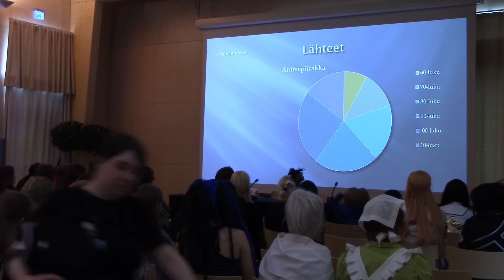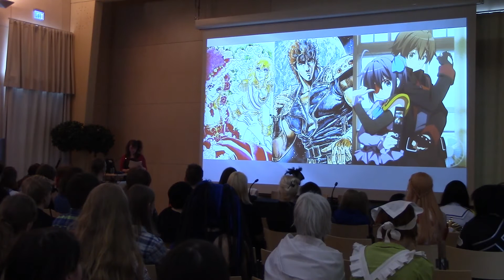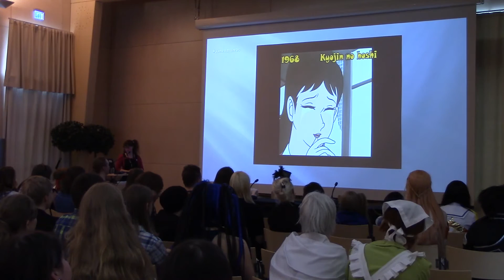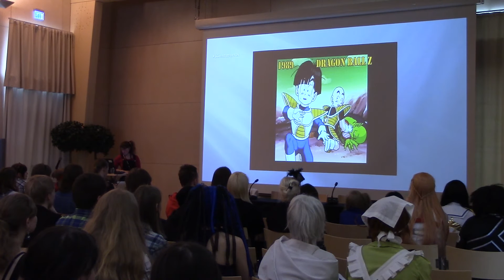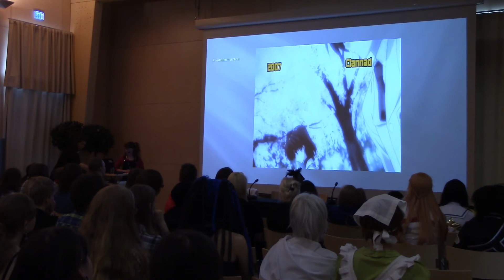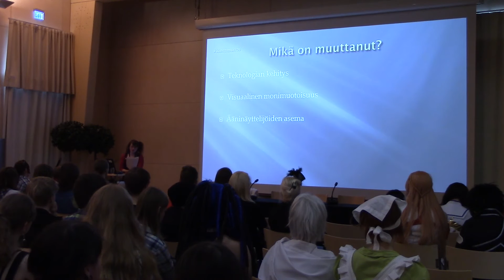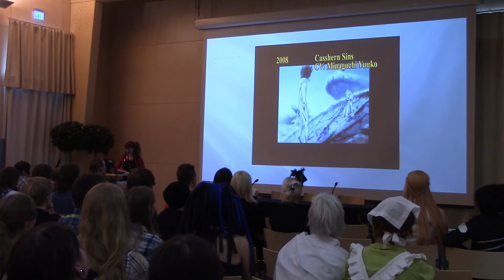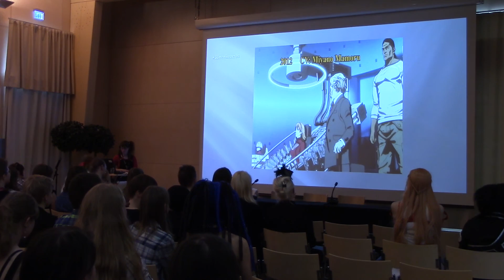Desucon 2015 - Anime äänenmurroksessa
Anime on kokenut monet kasvojenkohotukset 50-vuotisen historiansa aikana. Visuaalisen ilmeen mukana on väistämättä muuttunut myös äänimaailma. Kuinka erilaisilta eri aikakausien ja lajityyppien animehahmot kuulostavat? Miten näyttelijäntyölliset vaateet ovat muuttuneet? Voisiko esimerkiksi Saint Seiyan ja Free!n tunnistaa aikakausiensa tuotteiksi vain äänikuvan perusteella? Luennolla kartoitetaan animehahmojen äänien muutosta eri vuosikymmenten hittisarjojen kautta 60-luvulta nykypäivään.